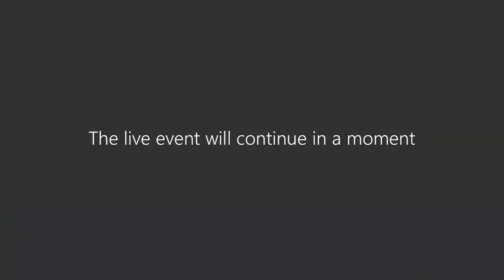Indoors Exhibition Launch - 12 November 2020